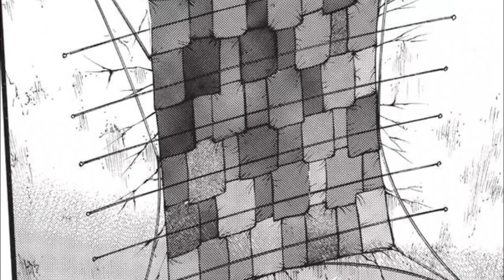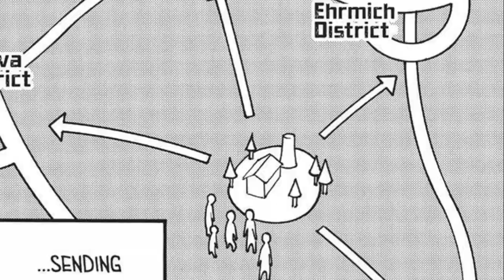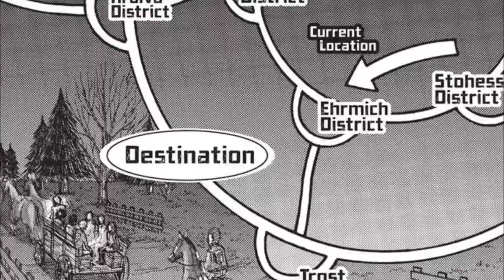Levi Ackerman: Historia completa, Origen y Cronología del viejo sabroso. | Shingeki No Kyojin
Shingeki no kyojin análisis a Levi el capitán de la legión de reconocimiento. En este video, abordamos las primeras tres temporadas y Spin-off como "sin remordimientos" explorando a fondo al personaje en personalidad y desarrollo a lo largo de las bases de attackontitan hasta finalmente el momento que lo cambiaría todo con el suero y su tio Kenny ackerman así como su relación con Erwin. Esta es la primera parte y la segunda abarcará su rivalidad con Zeke y promesa hacia Erwin.